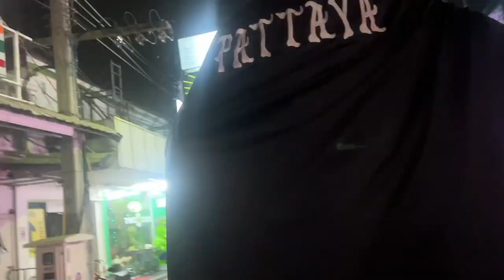First indian to eat a crocodile